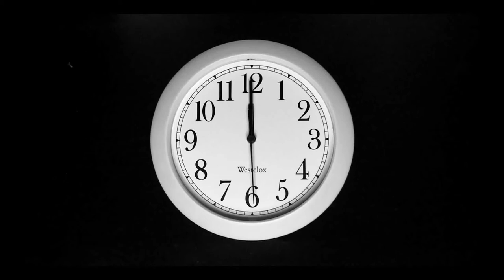Pozitivní zprávy Vojťasem Hatákem